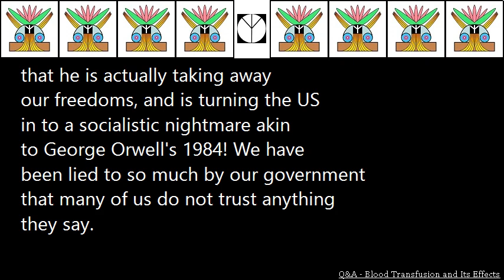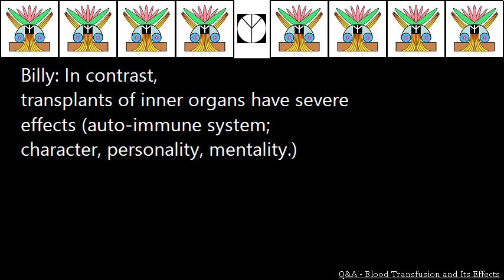Q&A Blood Transfusion and Its Effects